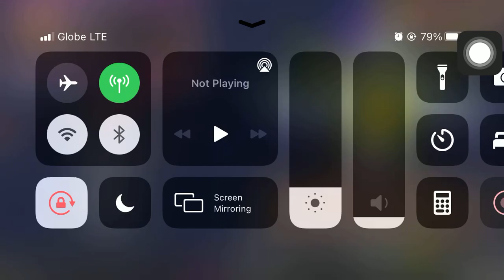Opening Black Mission Prize - Sell Two Behemoth CR for One random Mt